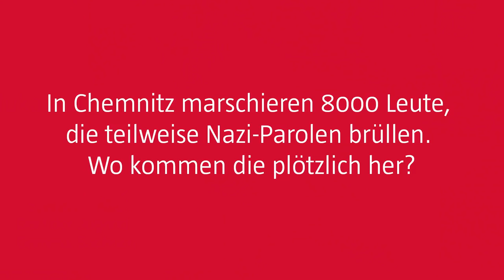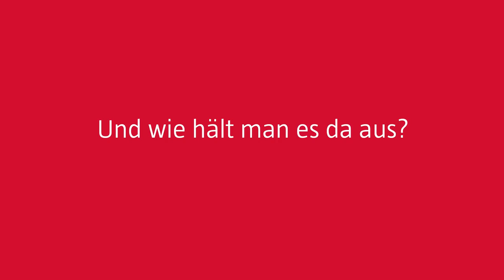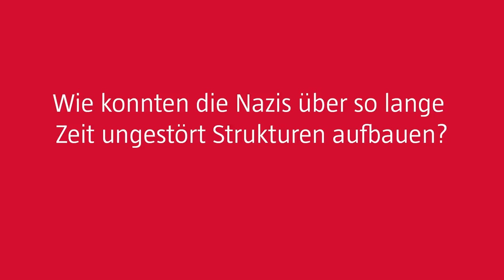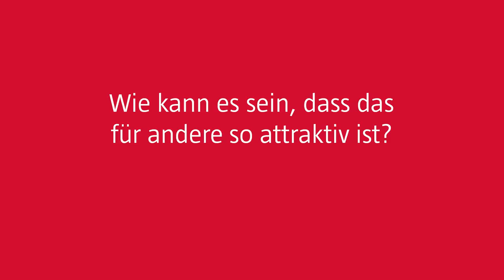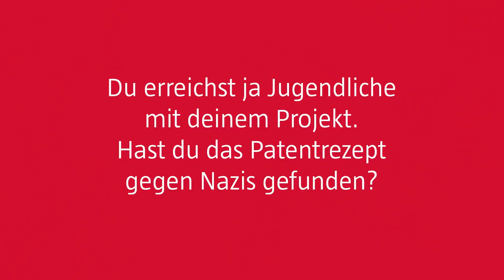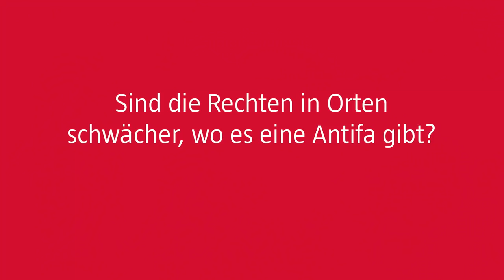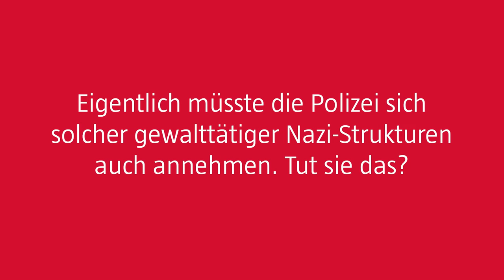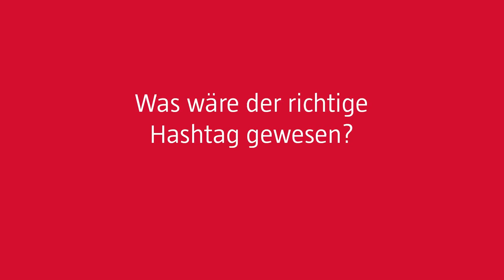Jugendarbeiter über Rechtsextremismus: „Wir sind nicht mehr“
Tobias Burdukat, Jugendsozialarbeiter in Sachsen, kritisiert den Hashtag wirsindmehr. Wer in linken Projekten im ländlichen Raum unterwegs ist, wisse: So ganz die Wahrheit ist das nicht.

Burdukat selbst betreibt mit dem „Dorf der Jugend“ in der alten Spritzenfabrik in Grimma seit vielen Jahren eine aufklärerische und antifaschistische Jugendarbeit. Er sagt: Wer wirklich die Zivilgesellschaft gegen die Nazis mobilisieren wolle, der dürfe die Antifa nicht ausgrenzen.